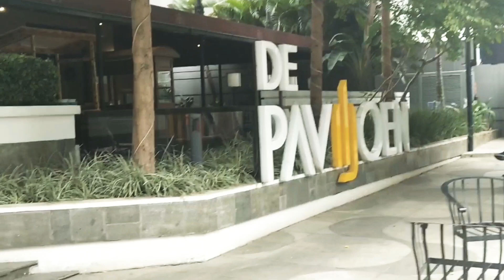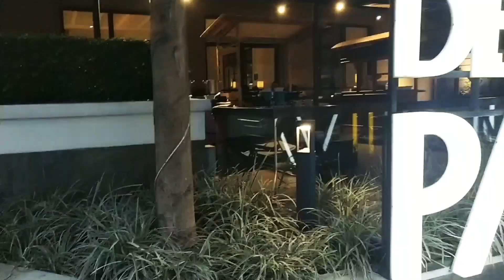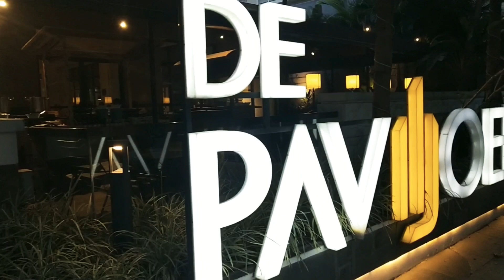ST12 - De PAVILJOEN KAMI DEKAT DENGAN MEREKA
tayangan kali ini st12 band diundang di sebuah hotel daerah jalan riau bandung yg bernama De Pavilijoen

Kita diundang keacara private mini concert di lantai 12 pada tanggal 12 dibulan 12

Saya sendiri tidak mengikuti acaranya,karena ada sedikit miskom antara management st12 dgn pihak hotel yg mana akhirnya saya dan prabu putuskan untuk menemani teman2 Stsetia dibawah,

Dan ternyata lebih asyik nongkrong dgn mereka daripada saya musti tempeleng sekuriti hotelnya yg terlalu pintar :)

Dengan saya temani mereka dibawah smakin membuat kami semakin dekat,asyik asyik mereka semua,

Makasih ya sudah mau datang dan support st12 band terus,walau kita ngobrolnya dibawah,bukan di rooftop

Yuk saksikan vlognya biar keren juga

Tonton vlognya sampai selesai,jangan di skip, dan juga tonton iklannya secara full,jgn di SKIP, agar channel ini lebih cepat lagi mengupload video terbaru lainnya dan channel ini lebih cepat lagi berkembang kedepannya. makasih

enjooooooooyyyyy...